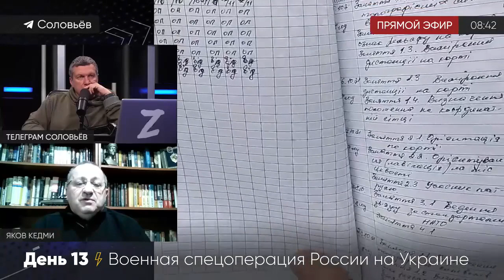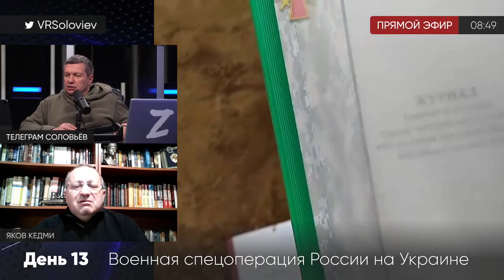"Ни одного города не взяли... не стоило и начинать" - Кедми огорчил Мудозвона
В кои-то веки пропагандист Кедми сказал что-то близкое к правде. Неудивительно, что пропагандиста Мудозвона это мгновенно привело в уныние )))